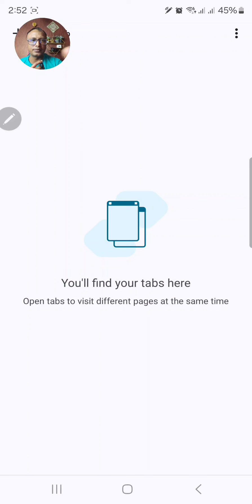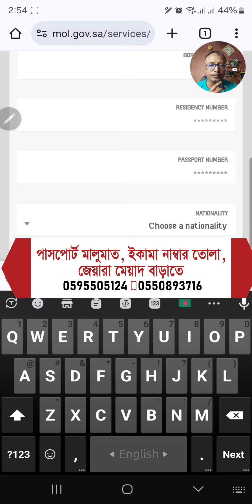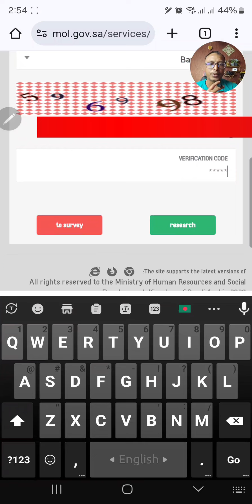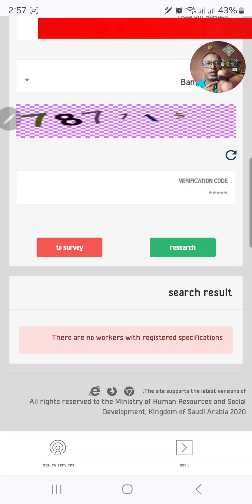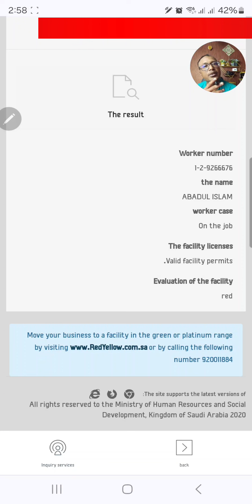মাত্র ১ মিনিটে আপনার ইকামা চেক করুন" সমস্যা থাকলে কি করবেন।